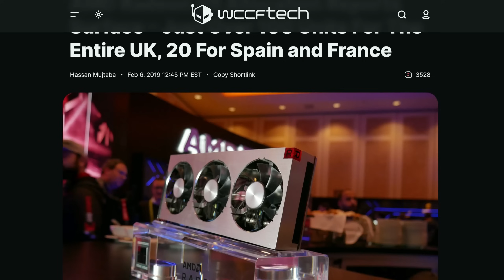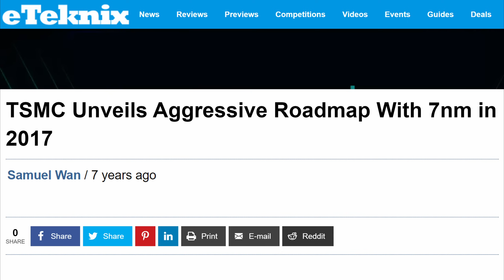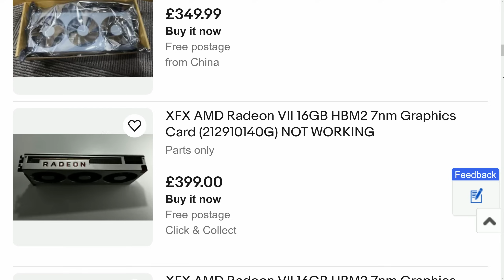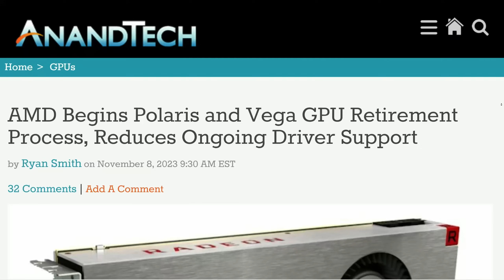What If… the GTX 1080 Ti had competition?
Testing and comparing the AMD Radeon VII and Nvidia Geforce GTX 1080 Ti in 20 games from 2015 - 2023 using a modern gaming PC.

The Radeon VII was a short-lived attempt at a flagship during a rough spot in AMD’s history; when it launched, it only managed to compete with Nvidia’s second tier card in raw performance, and lacked fancy new RT and hardware upscaling features. It perhaps compares more favourably to the old GTX 1080 Ti, a card for which AMD had no answer at the time.

In this video, I speculate what would have happened if - somehow - the VII had in fact launched to compete with the 1080 Ti back in 2017, and whether it would have put up a serious fight - or if the battle for the top was one that AMD wasn’t equipped to win, even if we let them cheat.

Track names: “Future Tomorrow”, “Midnight Racer”

00:00 AMD Radeon VII vs. GTX 1080 Ti
00:36 Background: What if the GTX 1080 Ti had competition?
02:56 Fire Strike & Time Spy
03:10 Test Systems: Ryzen 5 5600X & Ryzen 7 5700X, 32GB DDR4-3600
03:58 Gaming Benchmarks
04:01 Benchmark: GTA V
05:33 Benchmark: Assassin’s Creed: Origins
06:05 Benchmark: Hellblade: Senua’s Sacrifice
06:35 Benchmark: Prey
07:03 Benchmark: Shadow of the Tomb Raider
07:33 Benchmark: F1 2018
08:04 Benchmark: Control
08:41 Benchmark: Red Dead Redemption 2
09:25 Benchmark: Doom Eternal
09:52 Benchmark: Cyberpunk 2077
10:32 Benchmark: Forza Horizon 5
10:59 Benchmark: Halo Infinite
11:30 Benchmark: Marvel’s Spider-Man Remastered
12:08 Benchmark: A Plague Tale: Requiem
12:35 Benchmark: The Last of Us Part 1
13:02 Benchmark: Ratchet & Clank: Rift Apart
13:40 Benchmark: Jedi Survivor
14:17 Benchmark: Resident Evil 4 Remake
14:58 Benchmark: Starfield
15:43 Benchmark: Alan Wake II
16:38 GTX 1080 Ti vs. Radeon VII - 2017 vs. 2023
17:30 Conclusion